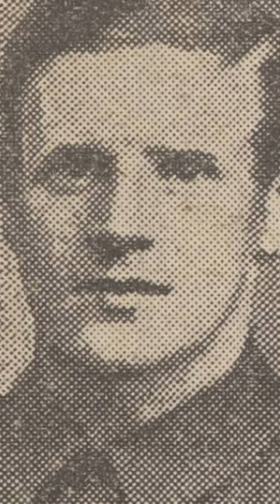Robert Dunsire VC - bravery in the face of the enemy! First World War Stories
The short story of Robert Dunsire, who was awared the Victoria Cross, Britains highest award for valour.

If you enjoyed this video, please help us to build our audience by leaving a comment or clicking "like" on the video.